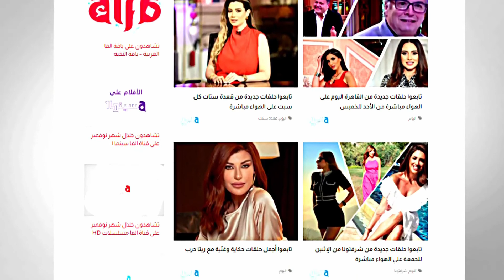هي الناس اتجننت؟ مسموحلنا بساعتين جنون في اليوم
شوفوا تعليق مروة صبري وشاركونا تعليقكم

قنوات_الأسرة_العربية